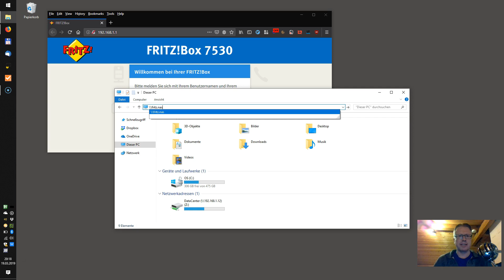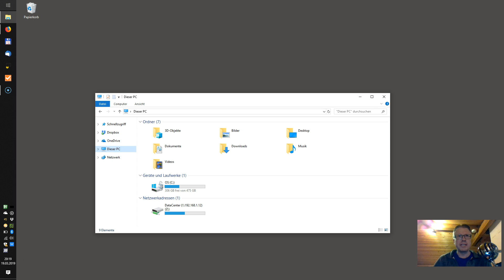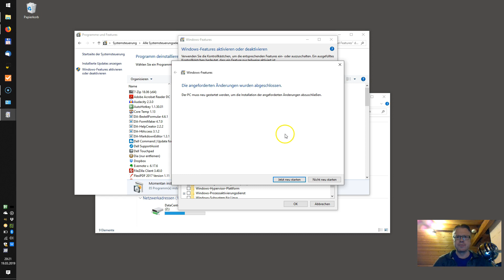Fritzbox kein Zugriff auf die NAS Freigaben mit Windows 10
Heute habe ich eine USB-Festplatte an meine neue Fritzbox angeschlossen und als NAS eingerichtet. Der Zugriff wollte allerdings nicht gelingen. Was war da los?

Netzwerkfehler
Auf \\fritz.nas konnte nicht zugegriffen werden.

Vergewissern Sie sich, dass der Name richtig geschrieben wurde. Möglicherweise besteht ein Netzwerkfehler. Klicken Sie auf "Diagnose", um die Netzwerkprobleme zu identifizieren und zu beheben.

Fehlercode: 0x80004005
Unbekannter Fehler